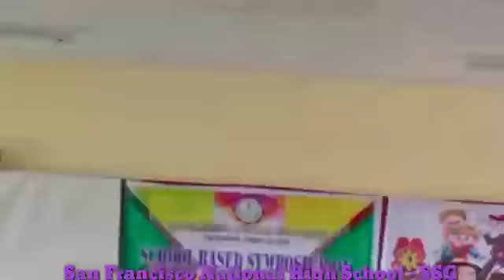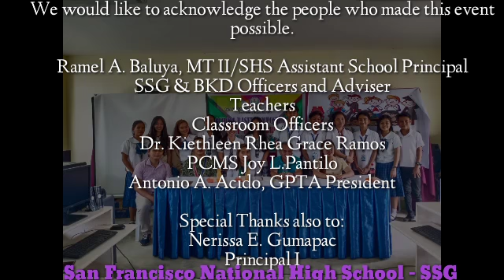School-Based Symposium on Anti-Illegal Drugs